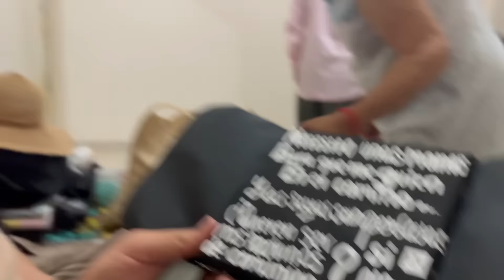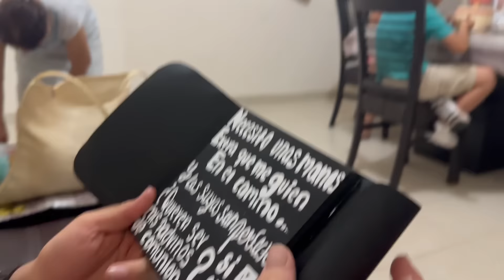CONTESTANDO SUS COMENTARIOS!! NOS PIDIERON QUE FUÉRAMOS PADRINOS DE PRIMERA COMUNIÓN !!